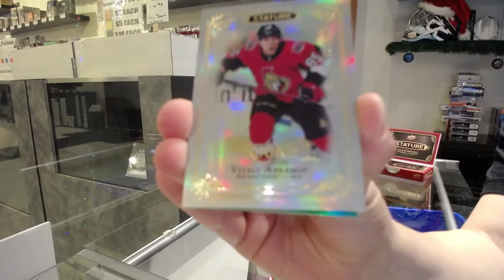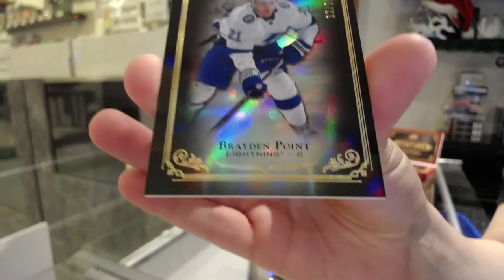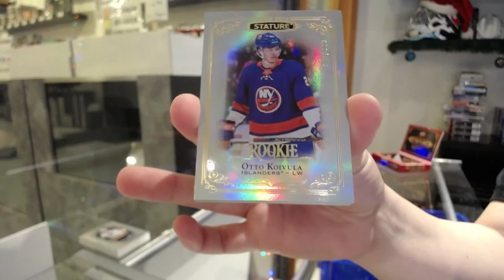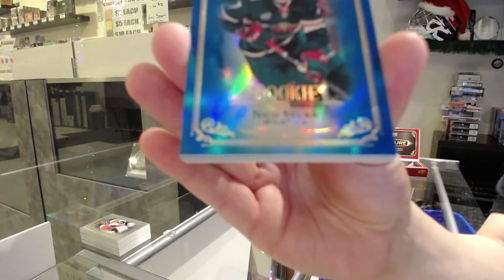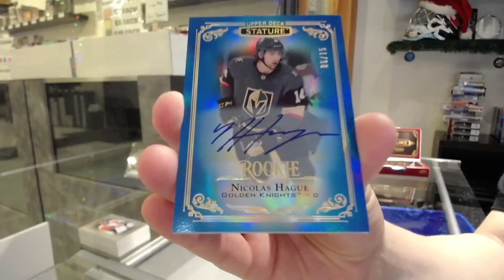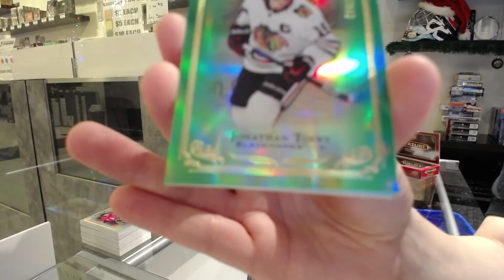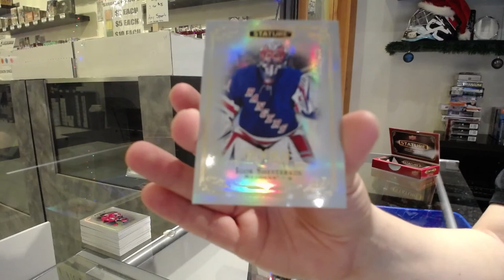19-20 Upper Deck Stature Hockey 4 Box Break - C&C GB #13,032